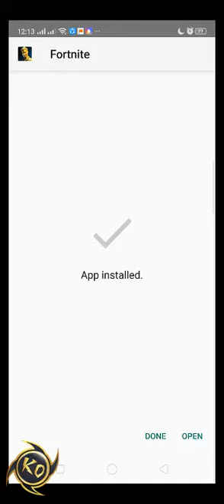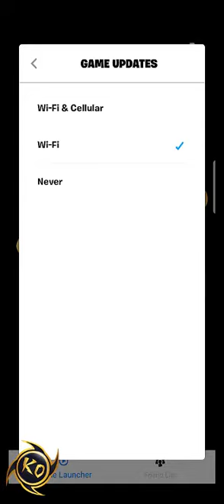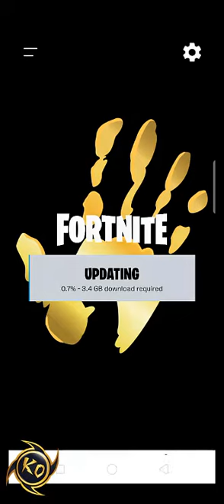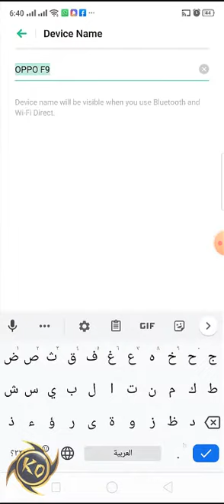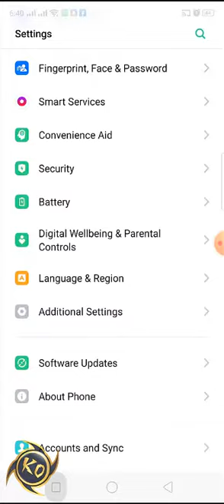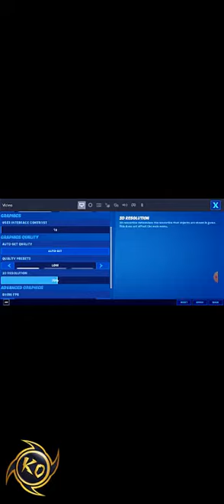شرح تثبيت لعبة فورت نايت على جوال غير مدعوم من شركة ايب how to install fortnite in mobile unsupport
(( Link - Mega )))

فورت نايت #